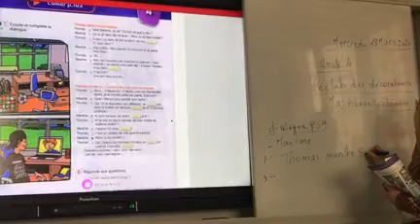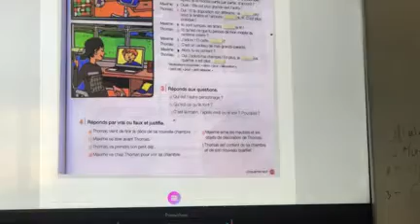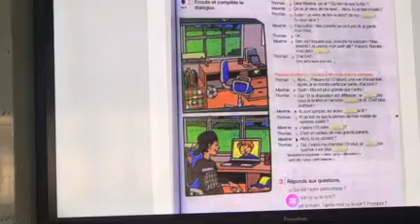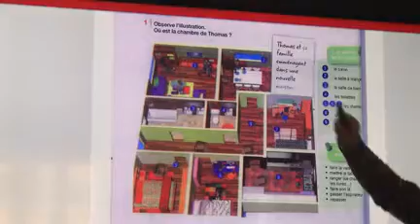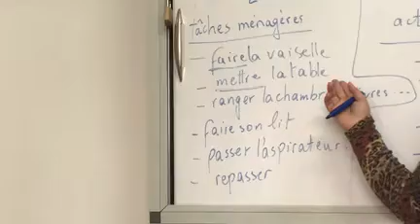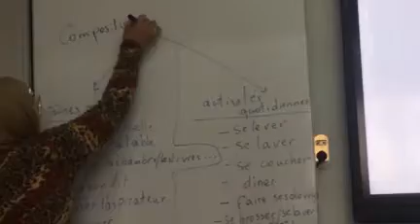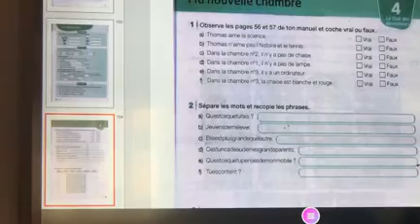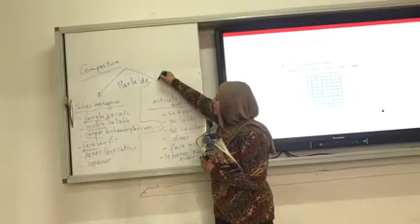S2 PART2 le club des developeurs